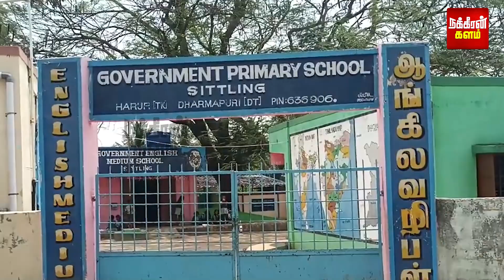ஆக்டிங் கொடுத்த ஆய்வுக் குழு.. நிறைவேறுமா மலைவாழ் மக்களின் கோரிக்கை? தருமபுரி அவலம்!